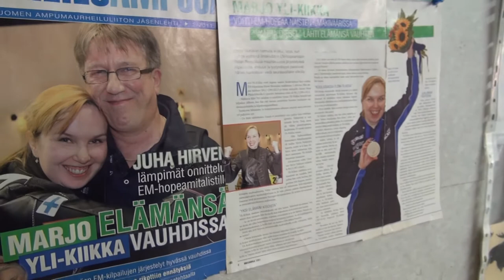Marjo Yli-Kiikka - Kiririnki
Ostamalla fanituotteen sinäkin olet mukana tukemassa häntä tavoitteessaan edustaa Suomea Rio De Janeiron olympialaisiin 2016.